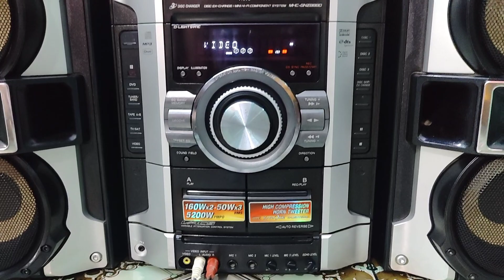Sony mhc gnz888d (01942599186)(01840940606)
Now Available
Sony mhc-gnz888d
5200 pmpo watt
Rms 470 watt
99% new condition
powerful base crystal clear sounds
Dolby dts,Dolby Atmos,Dolby digital system
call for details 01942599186